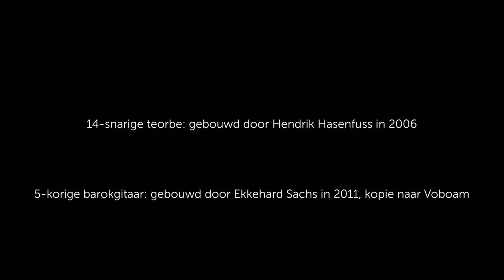Adriaan Lauwers: Recital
PROGRAMME :

00:00 - Intro
BAROQUE GUITAR
00:08 - Domenico Pellegrini | Ricercata del primo tuono
01:40 - Giovanni Paolo Foscarini | Corrente con la sua variatione
THEORBO
03:32 - Giovanni Girolamo Kapsperger | Toccata arpeggiata
05:15 - Bellerofonte Castaldi | Cecchina corrente
06:34 - Giovanni Girolamo Kapsperger | Capona - Canario
08:42 - Giovanni Girolamo Kapsperger | Felici gl'animi
BAROQUE GUITAR
11:18 - Francisco Guerau | Pasacalles de 1. tono
14:41 - Santiago de Murcia | Jacaras por la E
17:01 - Santiago de Murcia | Canarios por la C